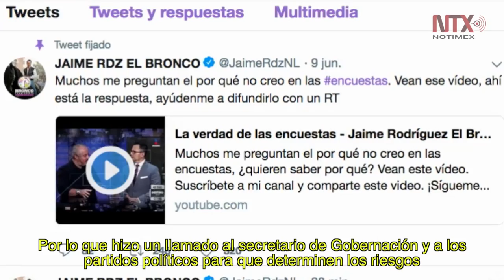Corte Informativo Electoral 11 de junio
Asesinato de Fernando Purón, becas para jóvenes, desarrollo de América Latina; los temas de los aspirantes a la presidencia de la República.